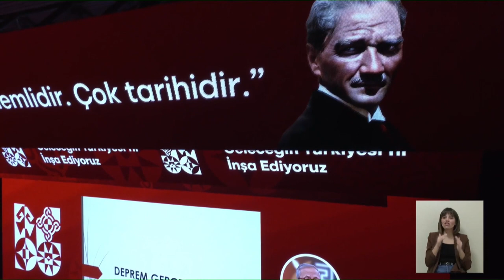Prof. Dr. Naci Görür: İzmir doğru yolda depreme hazırlık ve dirençlilik çalışmaları (Naci Görür)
İkinci Yüzyılın İktisat Kongresi’nin dördüncü gününde konuşan jeolog Prof. Dr. Naci Görür, İzmir’in depreme hazırlık ve dirençlilik çalışmalarına değinerek “Mikrobölgeleme çalışmalarında İzmir doğru yolda. Bu işin şakası yok. Bu iş o kadar zor değil. Kentlerimizde o kadar hata yapıp büyütmüşüz ki, kendi hatamızla yüzleşmeye korkuyoruz. Bu işe bir yerden başlamalıyız” dedi.